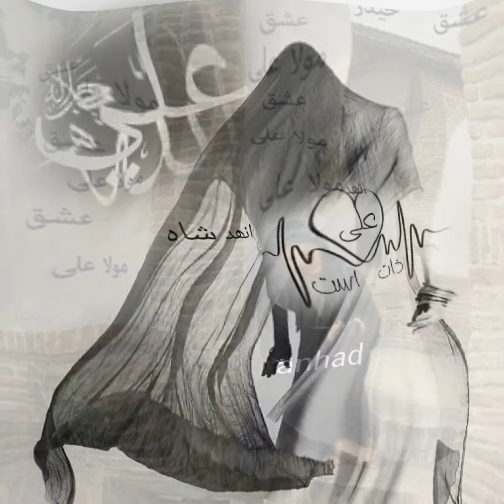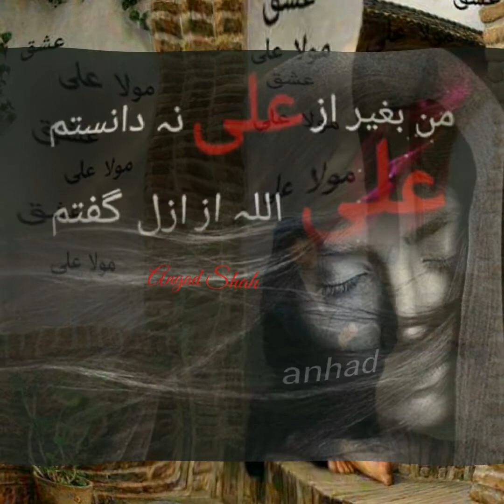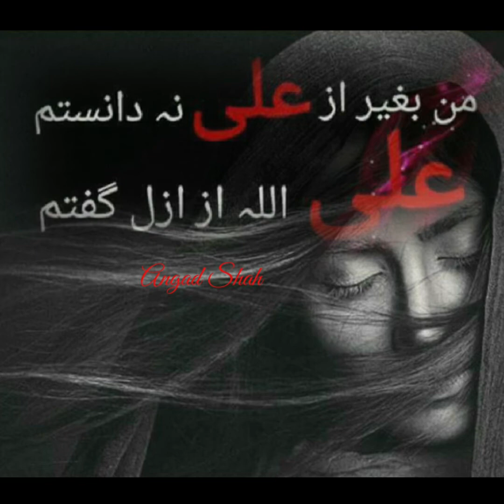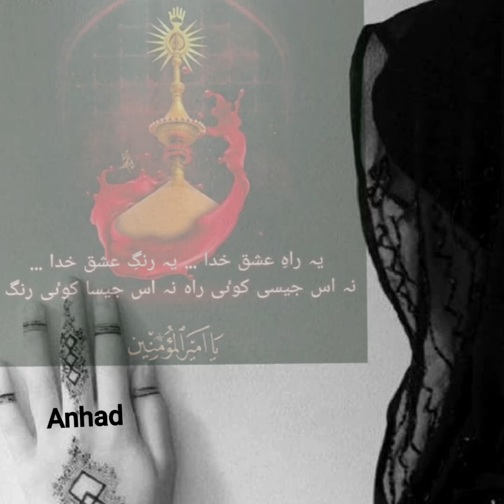السَّلاَمُ عَلَيْكَ يَا أَمِيرَ الْمُؤْمِنِينَ ❤